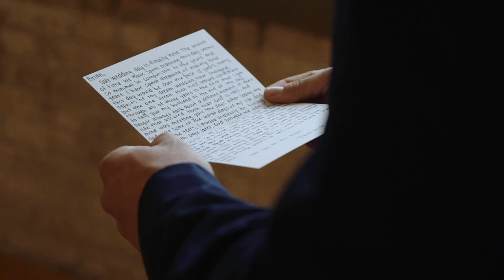Kristin + Brian Trailer // The High Five // Grand Rapids Wedding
I can’t say enough about these two! So laid back, so fun, so loving, and so much fun to be around! Take a quick look into their day!